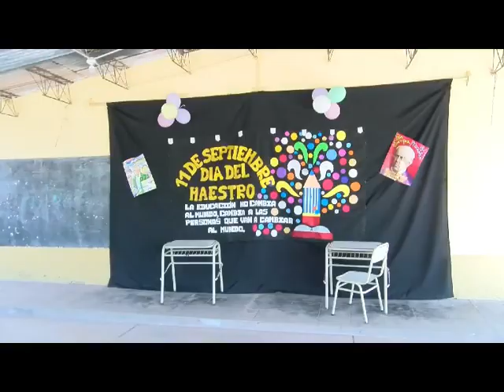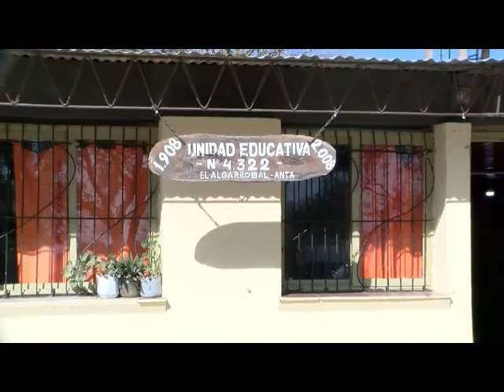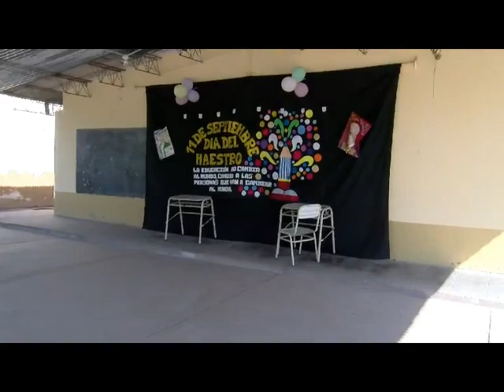liliana telles dir escuela raimundo ponce de el algarrobal